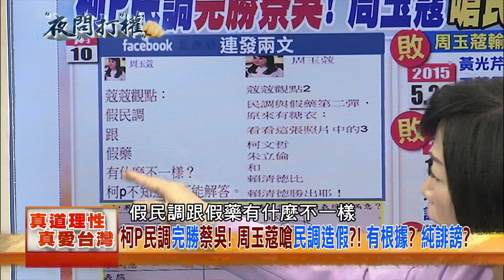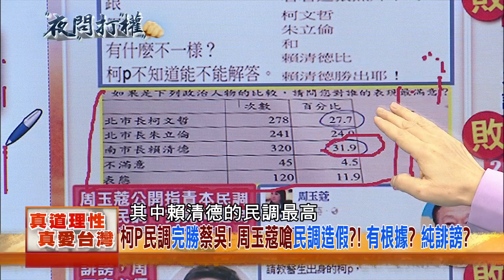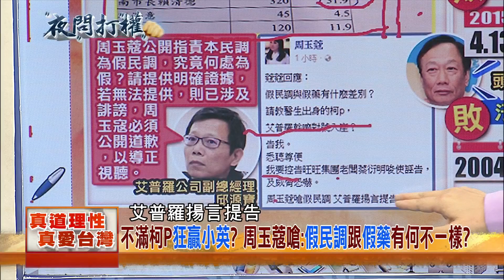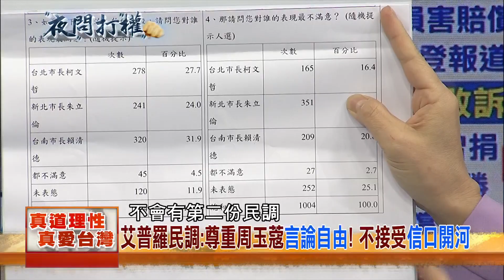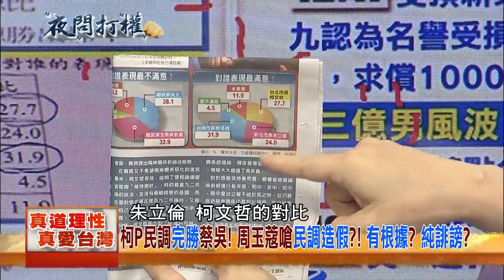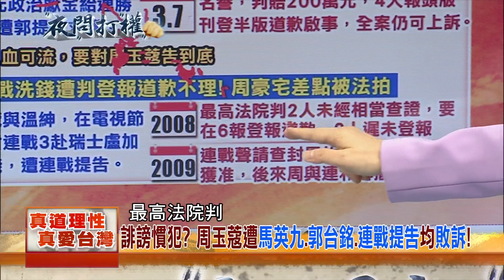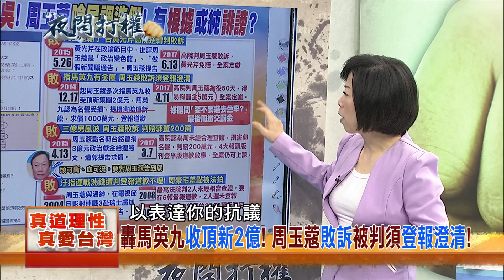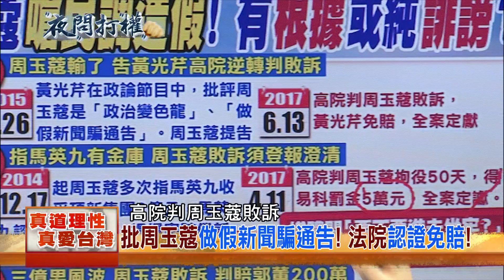2017.07.11夜問打權搶先版PART1 柯P民調完勝蔡吳！周玉蔻嗆民調造假？！有根據？純誹謗？